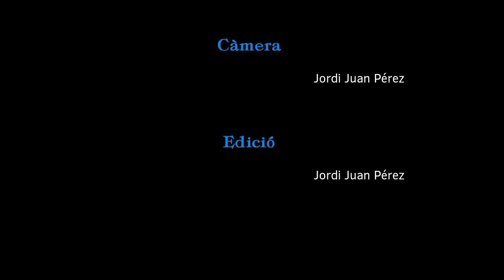Martí Domínguez: "Martí Domínguez: ‘Els meus llibres estan fets d’una forma combativa"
Martí Domínguez inicià la seua conferència sobre creació literària a Castalla al·ludint a la finalitat “combativa” dels llibres. L’escriptor, científic i periodista afirmà que la seua escriptura sempre s’executa amb una intencionalitat, una funció cívica que crida a la racionalitat, al pensament, al món de la cultura i a la denúncia de la violència. Contrari als valors d’una literatura que tan sols se centre en l’entreteniment, reivindicà la importància de treballar per un món millor a través de les lletres.